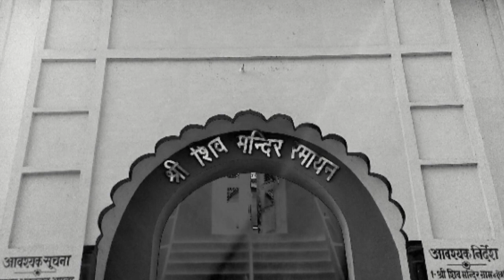Historical but forgotten temple of Lord Shiva in Ramayan village of Bharthana, Etawah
This beautiful & centuries old temple is located in village Ramayan of Bharthana in Etawah. Temple is managed by local villagers. This temple is the Cultural Heritage of Etawah.